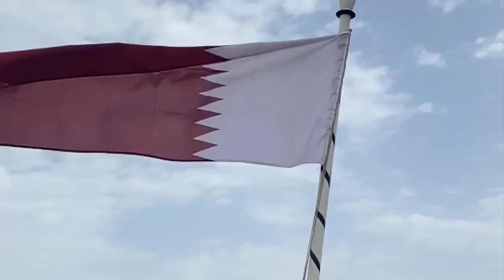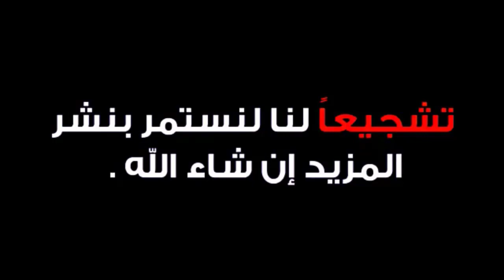3 عروض خليجية لقناص الوداد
رفض الوداد البيضاوي، مناقشة 3 عروض حصل عليها من أجل بيع نجمه السنغالي سامبو جونيور، خلال الميركاتو الصيفي.

وذكر مصدر خاص لكووورة "سامبو حصل على عرضين من الدوري الإماراتي، أما العرض الثالث من قطر".

وتابع "الوداد لا يريد تكرار ما حدث في الماضي، حيث عانى من فراغ كبير بعد رحيل أبرز لاعبيه الأجانب ماليك إيفونا وجاي مبينزا وويليام جيبور".

ولفت المصدر "سامبو مستمر مع الوداد في الموسم المقبل، حيث يستعد الفريق البيضاوي لخوض منافسات السوبر ليج الأفريقي، كما ينوي المنافسة بقوة على لقب دوري الأبطال، الذي فقده لصالح الأهلي المصري".

وأتم "الشرط الوحيد لبيع سامبو، يتمثل في رغبة اللاعب بترك الوداد مع الحصول على عرض مالي ضخم يسمح للفريق المغربي، بإبرام صفقة قوية لتعويض رحيله".

يذكر أن سامبو توج هدافا لدوري أبطال أفريقيا برصيد 7 أهداف، كما حصد جائزة هداف الدوري المغربي برصيد 13 هدفا.